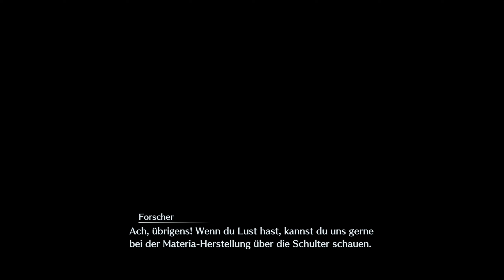Crisis Core Final Fantasy VII Reunion ⚔️ [007] - Auf Monsterjagd [WQHD German Let's Play]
⚔️ Let's Play: Crisis Core Final Fantasy VII Reunion [WQHD German Let’s Play]

Partner:
Informationen zum Spiel:
CRISIS CORE –FINAL FANTASY VII– REUNION ist mehr als nur eine Neuauflage – es ist eine beeindruckende Neuerzählung des beliebten Prequels zu FINAL FANTASY VII.

Erlebe die Geschichte des SOLDAT-Agenten Zack Fair, einem jungen Krieger, der die Wahrheit über die geheimen Experimente seines Arbeitgebers enthüllt. Triff bekannte Bewohner Midgards, meistere neue Materia und entfessele mit dem verbesserten Kampfsystem Zacks volles Potenzial.

Eine völlig überarbeitete Grafik, vertonte Dialoge und ein lebhafter, neu arrangierter Soundtrack vom Komponisten des Originalspiels, Takeharu Ishimoto, erwecken diese packende Geschichte zu neuem Leben.
Publisher: Square Enix
Entwickler: Square Enix
Erstveröffentlichung: 13 Dezember 2022
Plattform: Playstation 4, Playstation 5, Microsoft Windows, Nintendo Switch, Xbox One, Xbox Series